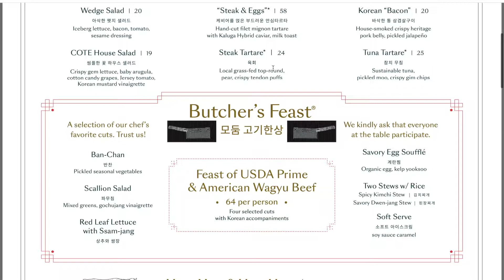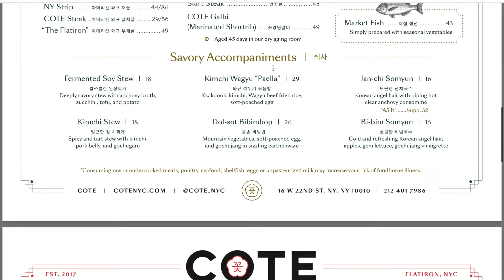【山炮进城】带你看看一顿人均$290美金的烤肉 -- 纽约米其林一星，曼哈顿Cote韩式牛排馆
Title: Great Days
By: Joakim Karud
Genre and Mood: Dance & Electronic + Bright

餐厅信息：
COTE Korean Steakhouse